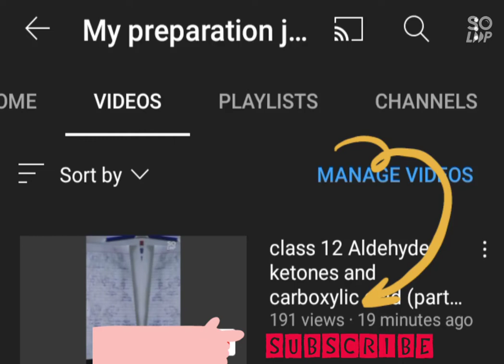Thanks to all my subscribers and viewers